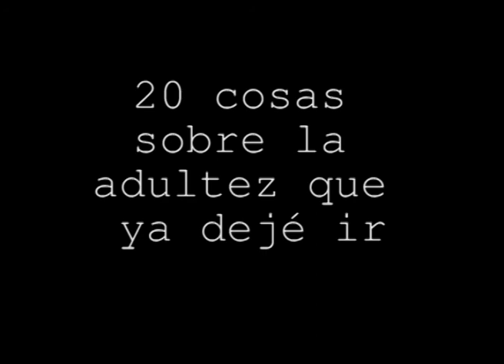20 Cosas sobre la adultez que ya dejé ir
Convertirse en adulto es algo que sabemos pasará pero que nunca nos dicen cómo hacerlo. Además de ser algo como una sentencia a una vida de aburrimiento y cosas que no queremos hacer. Parte de la desprogramación para poder disfrutar la adultez como si no hubiera mañana, 20 de las cosas que más me costó dejar ir y que ahora vivo feliz sin ellas.